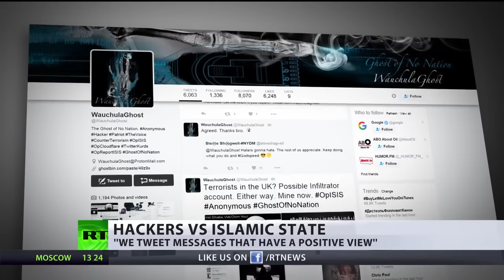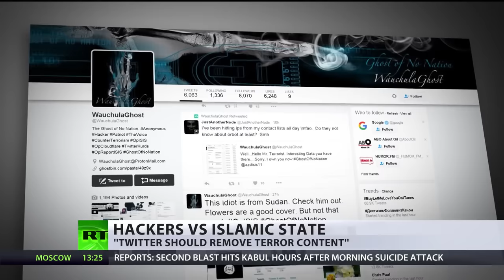A Message to ISIS: '..We Own You Bitches!..'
A message to ISIS from Wauchula Ghost and friends...